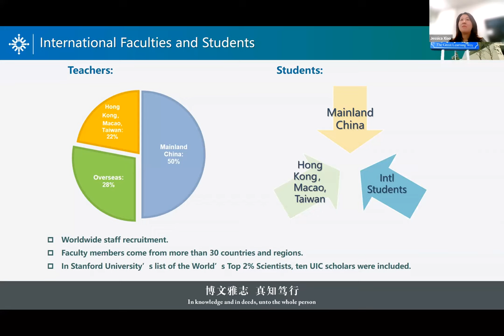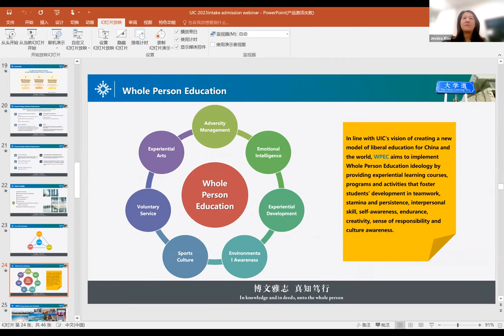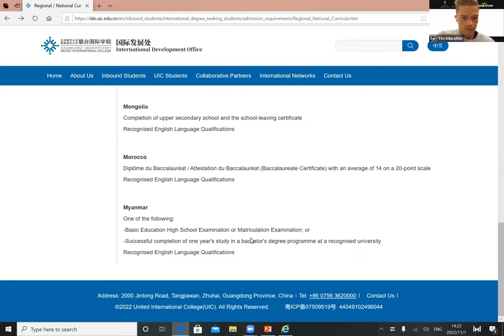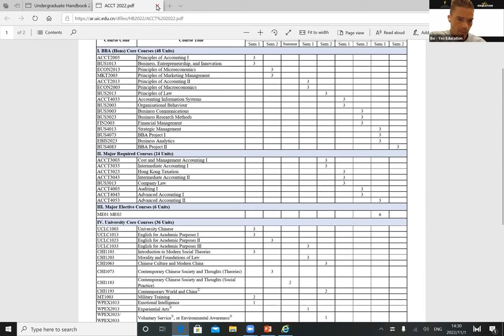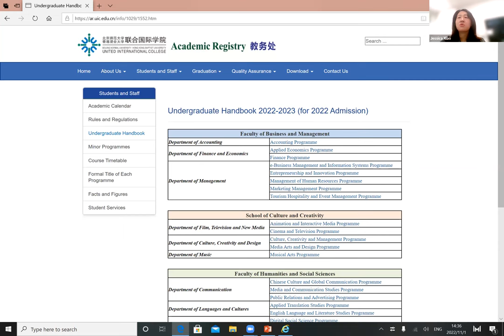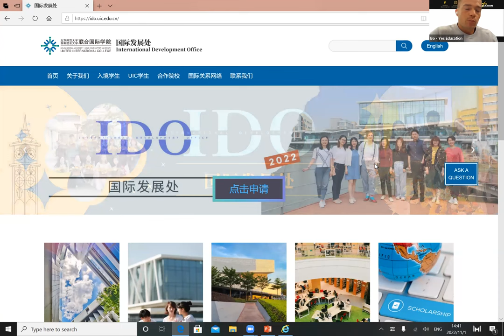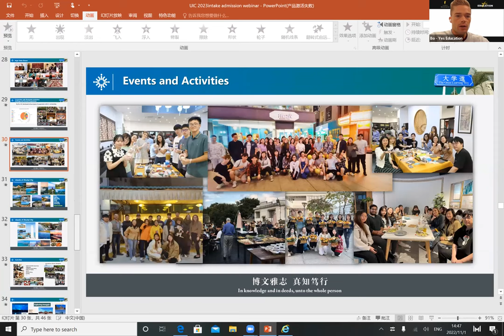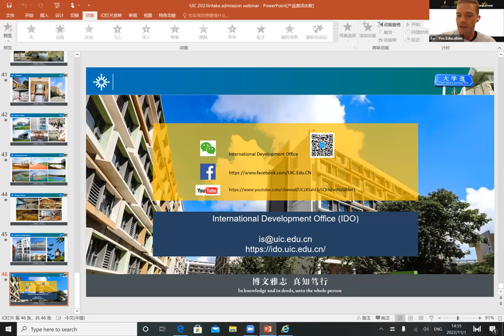United International College Zhuhai - Yes Education Agent Partner Webinar Training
Yes Education - We are an industry leader in Study Abroad Services. Yes Education established in 2009, our business model is B2B and we act as a bridge to connect between Global Education Providers & Global Agent Partners. We have agent representative agreements in place with large number of top-ranking Global Education Institutions.

Follow us and never miss out on webinars!

UIC Zhuhai